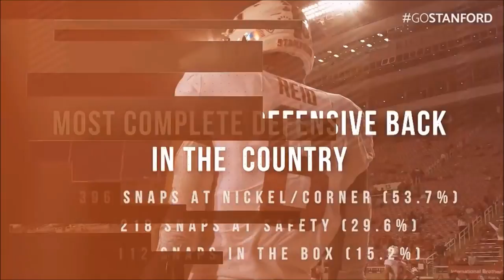Justin Reid || "Welcome To Houston" || Stanford Cardinal Highlights || **HD Quality**